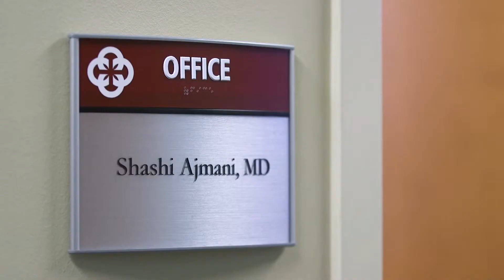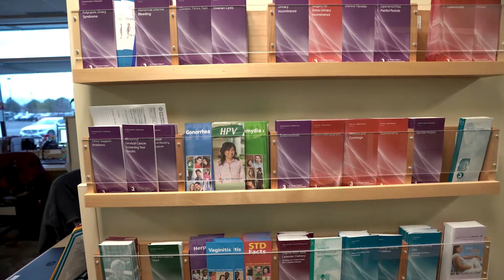Natalie's Story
Meet Natalie. A busy mom of three, school teacher, and a lifelong runner. Natalie was struggling with heavy periods and trouble breathing. She decided enough is enough and reached out for help from the staff at Saint Alphonsus. Dr. Shashi Ajmani at Saint Alphonsus Boise OB/GYN identified that Natalie needed a hysterectomy to help her live without pain and discomfort. Natalie trusted the staff at Saint Alphonsus to provide the expert care she deserves and encourages women to seek help. Her procedure was less intrusive then she thought and was able to go home the same day. She is back to running and doing the things she loves!